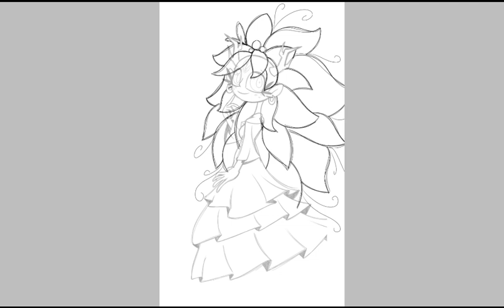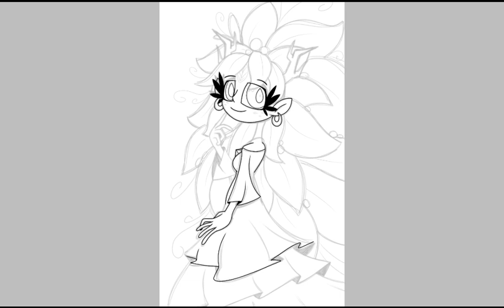Mother Nature / SpeedPaint